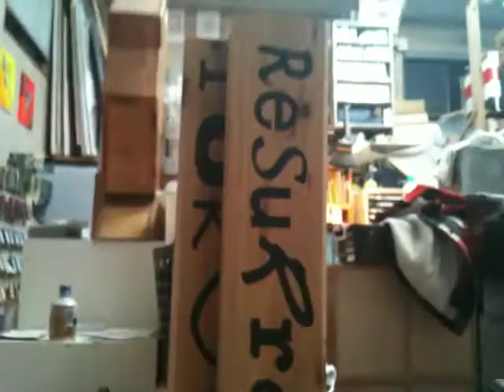彫刻の展開（２）